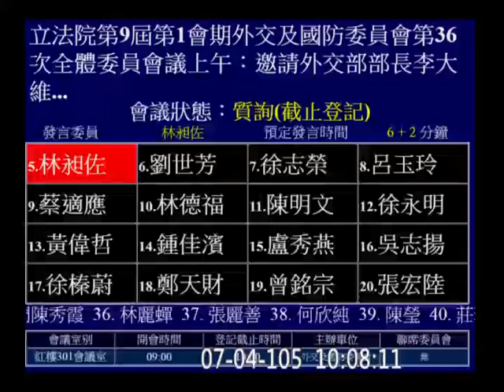20160704 林昶佐 英翔專案 邦交國 外交部 李大維 踏實外交 外交國防 【立法院演哪齣？】